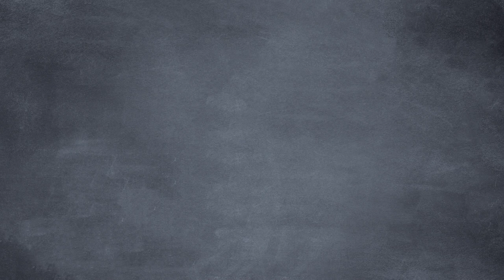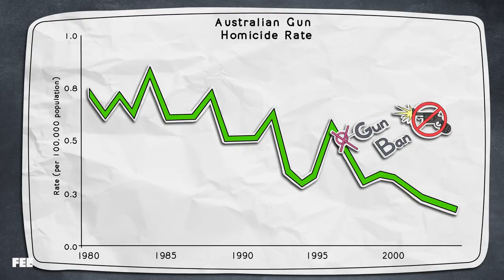There's Nothing "Common Sense" about Gun Control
On this episode of Common Sense Soapbox, Bubble Man argues for “common sense” gun control to cut back gun violence. The only problem is, there’s no evidence to suggest his proposals would solve the issue.
CREDITS:
Written by Sean W. Malone & Seamus Coughlin